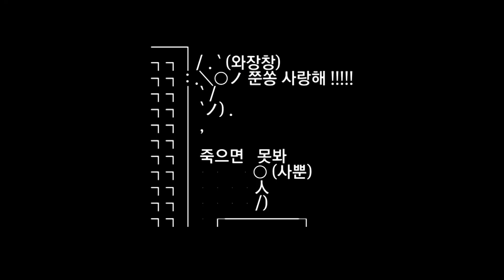[스페셜] 브람스 찐팬들 쏴리 질러~!! ‘습덕후 시점’으로 또 한 번 설레어 보자♥ (ft. 준fox ASMR)ㅣ브람스를 좋아하세요?(brahms)ㅣSBS DRAMA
드라마 | 브람스를 좋아하세요? 13회
본방송 | 10월 12일 월요일 밤 10시

SBS 월화드라마 ‘브람스를 좋아하세요?(brahms)’